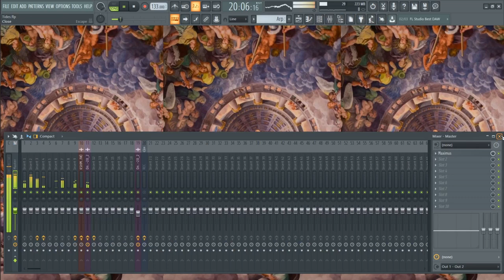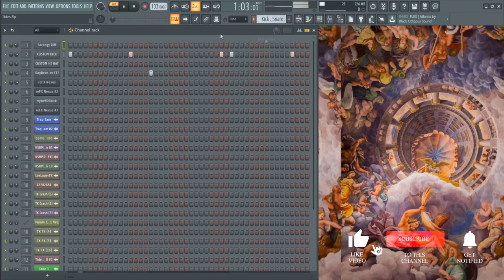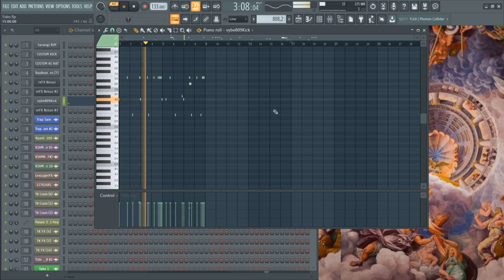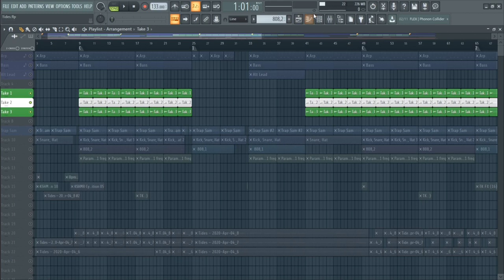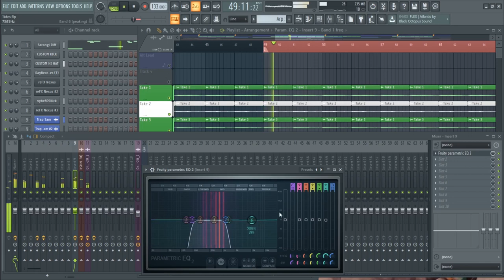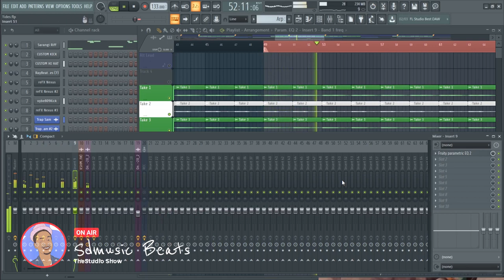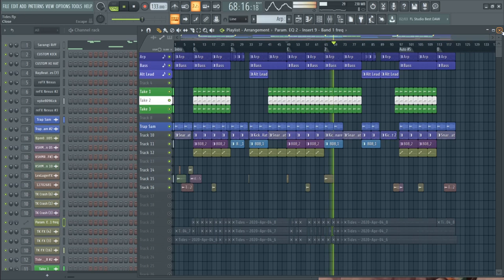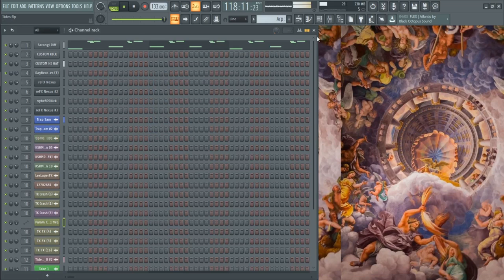Pinnacle - Beat Making Tutorial in FL studio